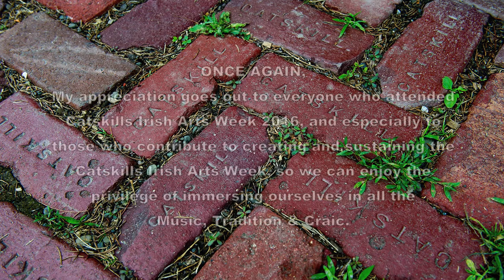Mary Bergin, Larry Nugent, Sean Earnest:Ms.Johnson's/Micho Russell's:Catskills Irish 2016 #110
Miss Johnson's / Micho Russell's.  Mary Bergin & Larry Nugent accompanied by Sean Earnest.  Live at the Saloon, Friday Night, Catskills Irish Arts Week 2016 #110.     Larry Nugent:  "When I was starting to learn the whistle many moons ago , like a lot people I listened to the great Mary Bergin . Her 1st solo record and learned every tune on there. These 2 tunes were on there . What an honor and privilege to get to play them with Mary at the Catskills Irish Arts Week ."